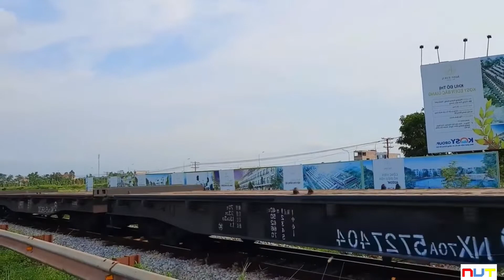D19r-2033 kéo tàu hàng qua chắn an toàn